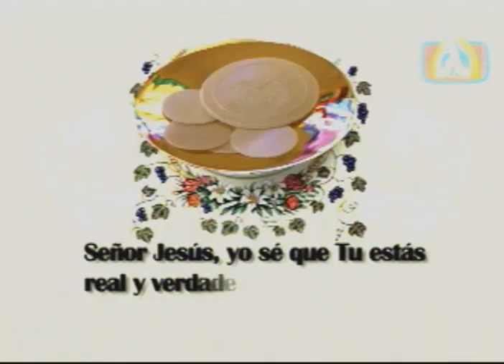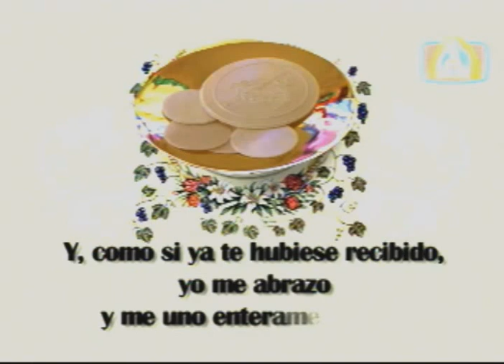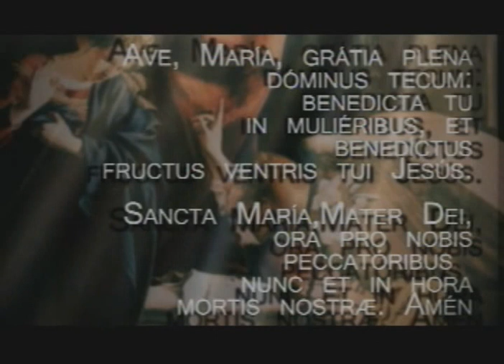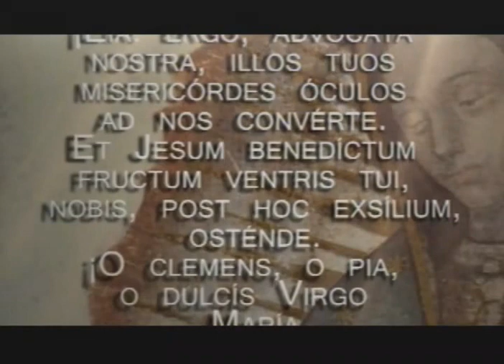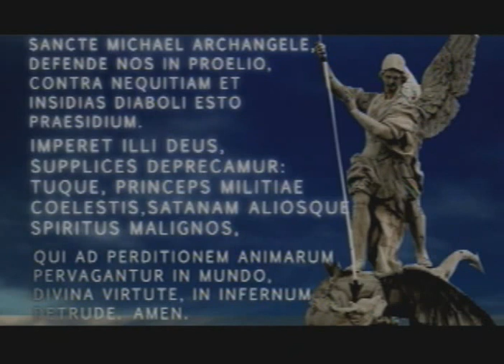Santa Misa| 16 Junio 2015 | Padre Rayito